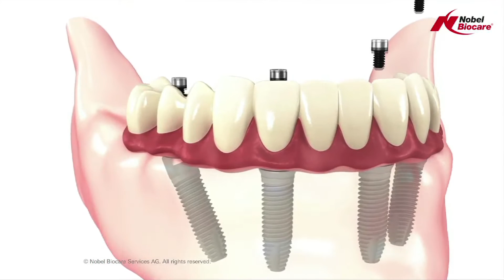Nobel Biocare All-on-4 treatment concept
Using only four implants, All-on-4® treatment concept makes the best use of your available jawbone to provide you a fully functional set of new teeth. By angling the rear two implants, your new teeth will be securely supporting for many years of smiling and eating enjoyment. As well as being economical, the All-on-4® treatment concept is backed by many years of study and use, proving its effectiveness.